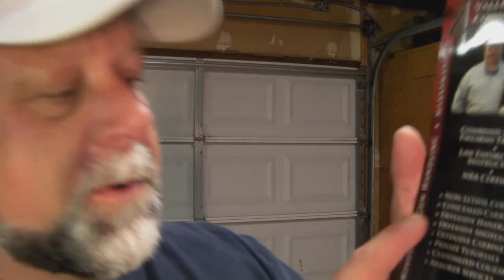GunFu: Valley Defense Consulting, Tactics for Close Quarters Encounters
Great company and people! for the complete scoop.